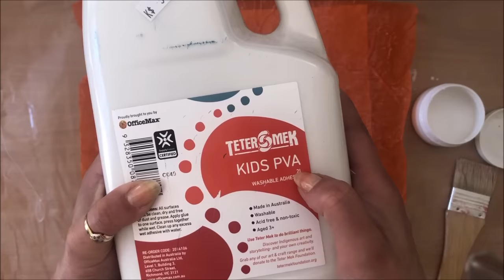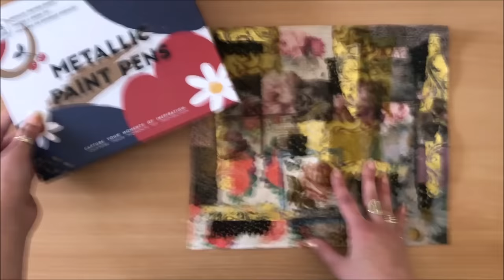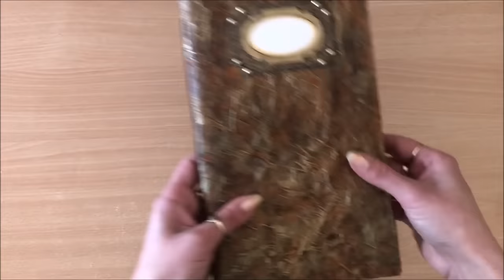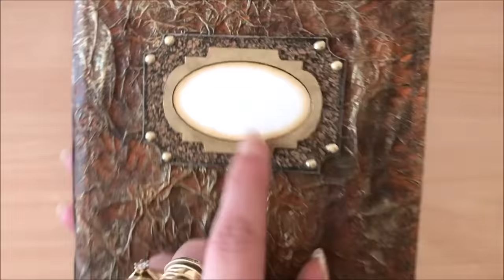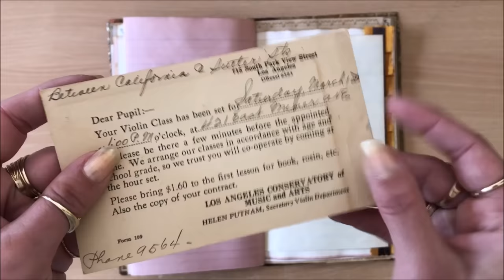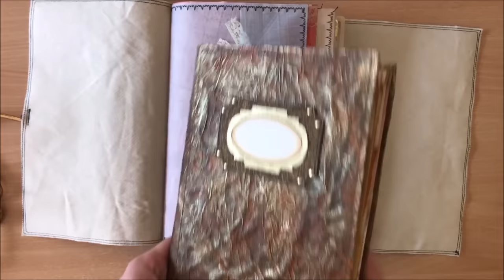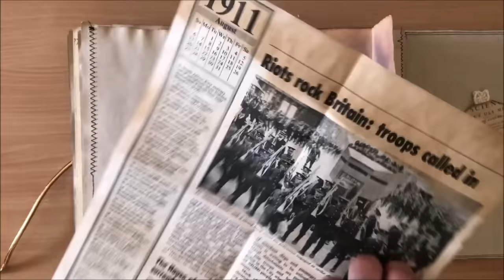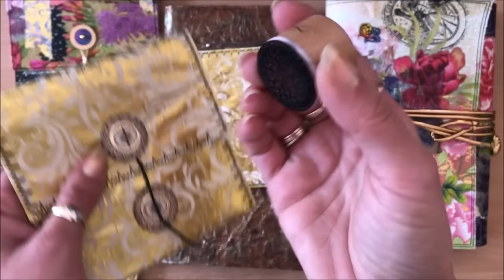DIY Fabric Paper/Paper Cloth (AND PROJECT IDEAS!!)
In this tutorial I show you how to make amazingly BEAUTIFUL FABRIC PAPER (Paper Cloth), and what you can make with it! Enjoy :)

Arrtx Markers: